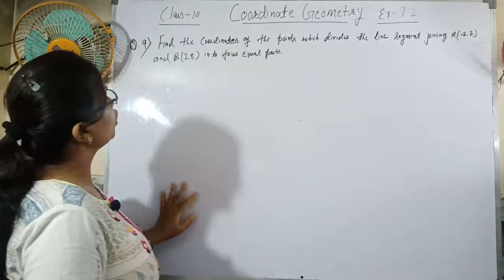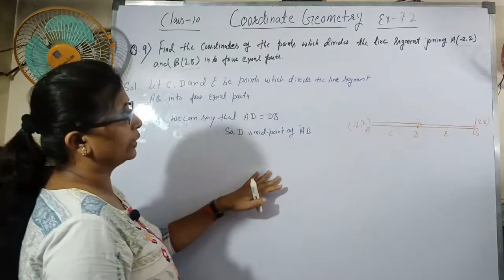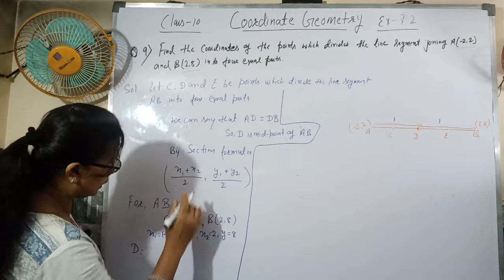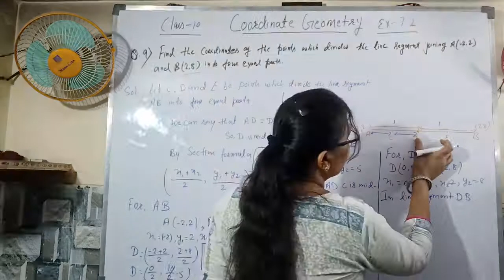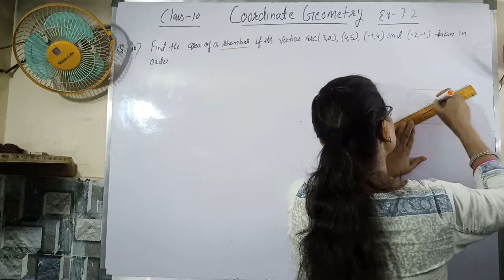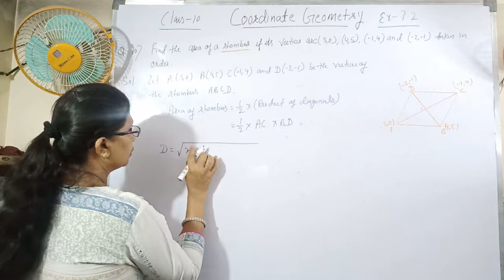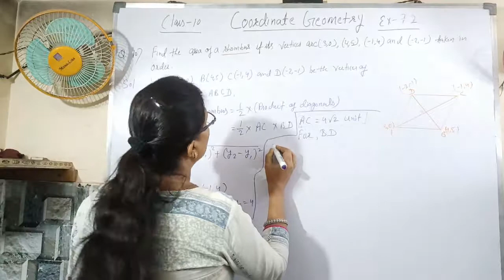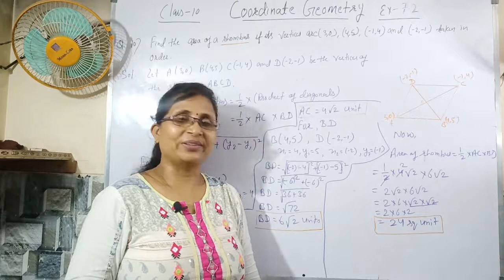Class 10 || Chapter-7 || Coordinate Geometry || Ex.-7.2 Q no.- 9 and 10 | NCERT | Math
This video is about Chapter 7 Coordinate Geometry about its Ex.-7.2 Q no.- 9 and 10 of NCERT Class 10.
All the basics and question's solution are well explained in this video.